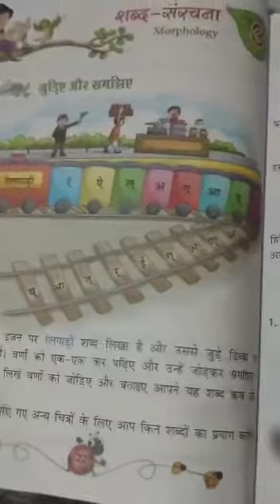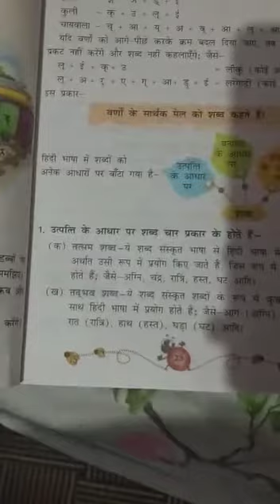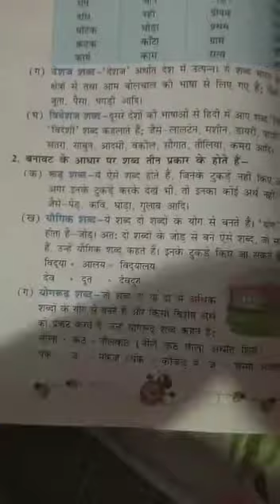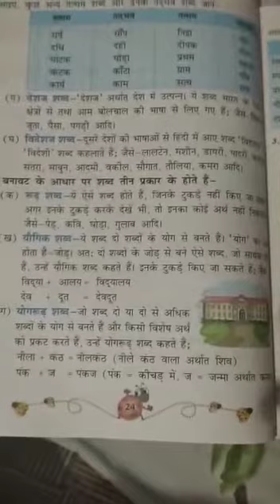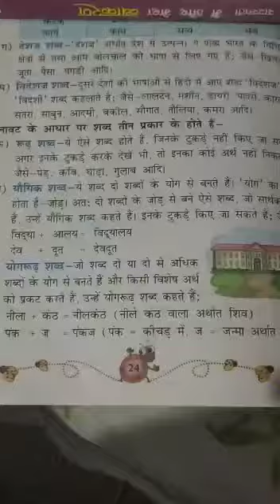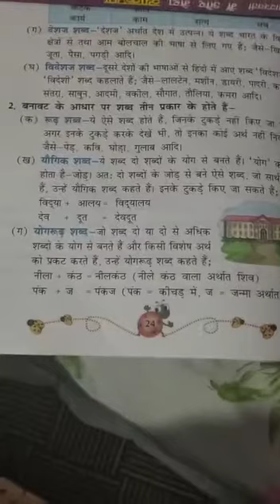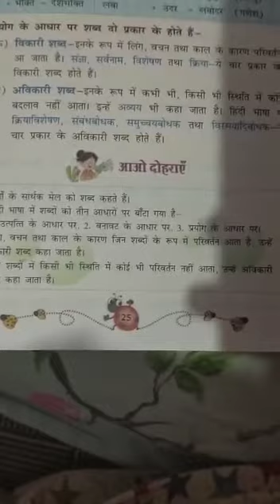कक्षा - पांचवी,पाठ - शब्द संरचना